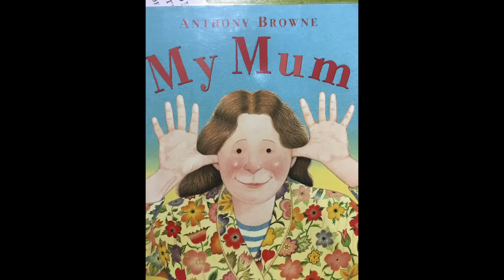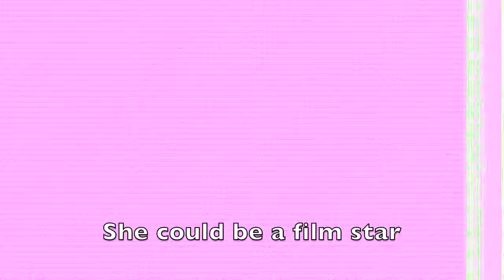My Mum - Anthony Browne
Read by M - Year 2/ United Kingdom

A warm, funny tribute to Mum and to mums everywhere, by the brilliant author/illustrator AnthonyBrowne.

Anthony Browne là một trong những tác giả My Five-a-Day yêu thích nhất. Truyện của ông thường không thể nhầm lẫn với bất kỳ tác giả nào khác, một phần vì những hình minh hoạ đặc sắc, đẹp mắt và nội dung -- tuy giản dị, gần gũi nhưng vô cùng nhân văn, sâu sắc. Bất kì ai dù lớn hay nhỏ, khi đọc truyện của ông thường nhìn thấy ít nhiều bóng dáng mình trong đó. My Five-a-Day đã giới thiệu một trong những tác phẩm nổi tiếng nhất của ông -- Gorilla--- tại đây:

Mẹ tớ

Lược dịch theo ý - My Mum by Anthony Browne

Mẹ tớ rất tốt bụng
Nấu ăn cực kỳ ngon
Tung hứng giỏi, lại còn…
Tô màu rất đẹp nữa!

Thấy mẹ tớ khoẻ chưa!
Nhất thế giới, chẳng đùa!
Tớ nhắc lại không thừa:
Mẹ tốt bụng lắm ấy!

Phù thuỷ làm vườn này!
Là mẹ tớ chứ ai
Dưới bàn tay đa tài:
Cái gì cũng mọc tuốt!

Mẹ là bà tiên tốt
Bên tớ mỗi khi buồn
Làm tớ cười được luôn
Chẳng buồn lâu được ấy!

Rồi các bạn sẽ thấy
Giọng mẹ như thiên thần!
Nhưng mà cũng có lần
Gầm lên như sư tử

Tớ thấy mẹ xinh cực
Như cánh bướm mùa hè
Là chiếc ghế chở che
Tớ ngả lưng thư giãn

Có lúc mẹ dịu dàng
Như em mèo bé xinh
Có lúc bất thình lình
Mạnh mẽ như tê giác!

Tớ thề chẳng nói khoác:
Mẹ làm được nhiều nghề:
Vũ công đầy đam mê
Phi hành gia nổi tiếng

Nếu mẹ theo nghề diễn
Chắc sẽ là minh tinh
Là bà sếp thật xinh!
Mà thôi…Là MẸ tớ!

Mẹ SIÊU NHÂN của tớ
Chọc tớ cười ha ha
Tớ yêu mẹ lắm mà!
À…biết không bạn bé!

Mẹ cũng yêu tớ thế!
Mãi mãi yêu như thế!

My Five-a-Day dịch
Review by Amazon.co.uk

"Each spread is a perfectly conceived whole, each picture demanding endless scrutiny . . . Original, unexpected, funny and typically Browne" - Julia Eccleshare Guardian
"The pictures are a delight, an easy fusion of the ordinary with the surreal, painted with clear-eyed detail. Very witty, very true. Small children will love Mum, and so will parents" - Sally Williams Independent
"It is full of caprice and oddity and wit" - Kate Kellaway Observer
"A minimal text and simple, bold, and colourful pictures puts mothers all over the world on the pedestal that they surely deserve to be on" - Through the Looking Glass
"A joy of a book, a celebration of mums everywhere" - Carousel